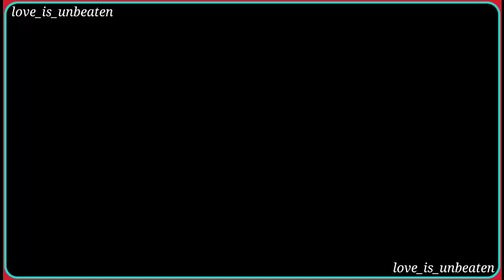deep line 😔 | deep line status | black screen status 🖤 | na jane kitni baar thukraya tune..?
Aadat status

Kaash status

Love status

Sorry status

Online status

Cool status